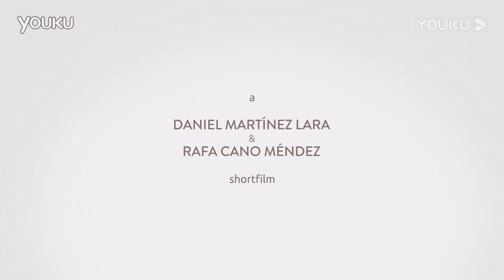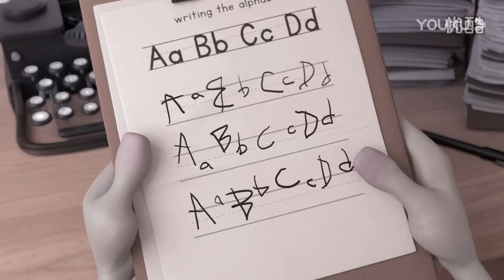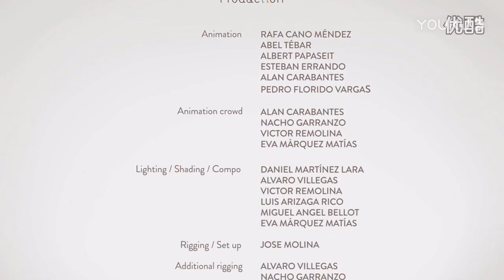How to express deep fatherly love in entanglement-Spanish award-winning short film "Alike Similar"